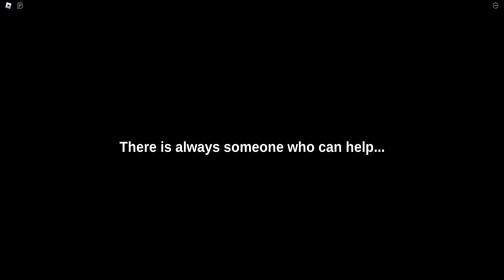Day 1384 (Anxiety)